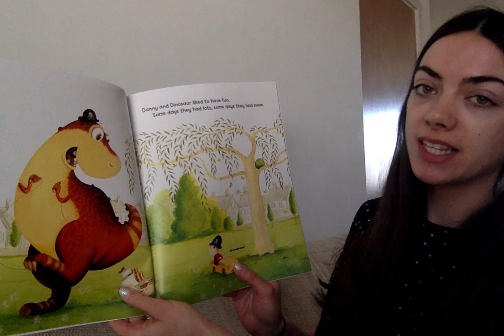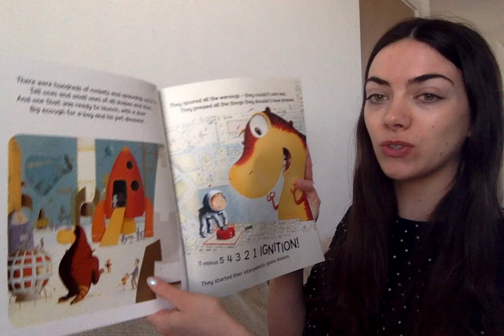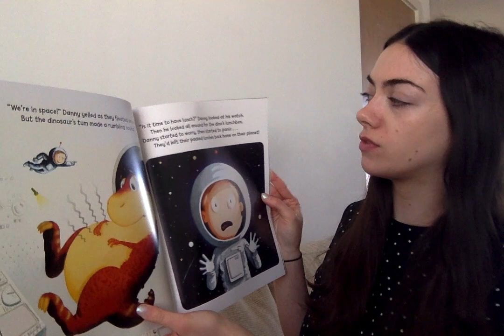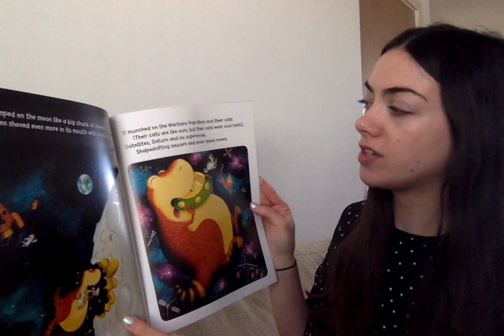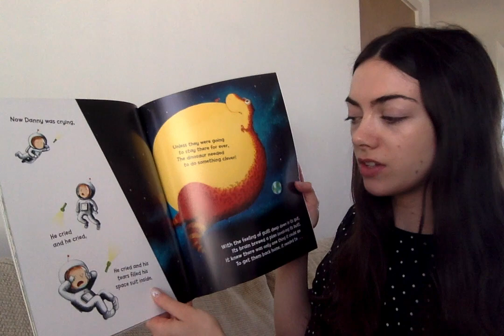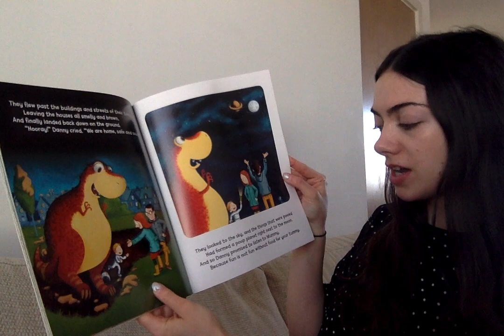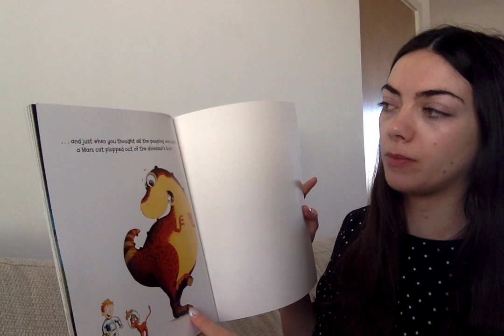Story Time with Miss Cosgrove